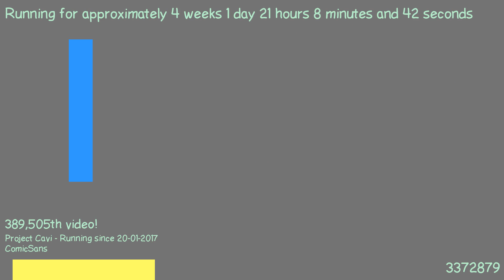1487531576 - Webdriver Cavi - O